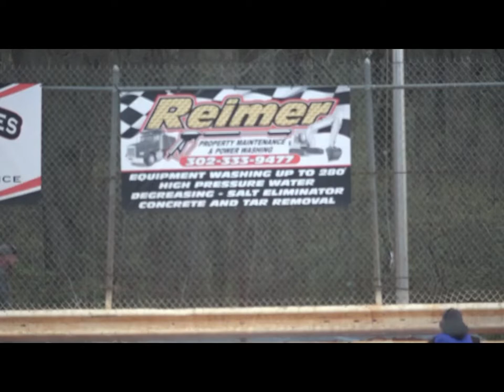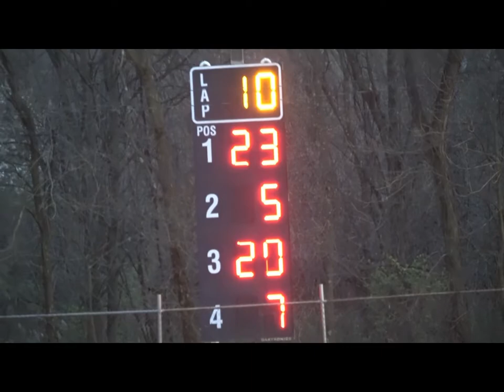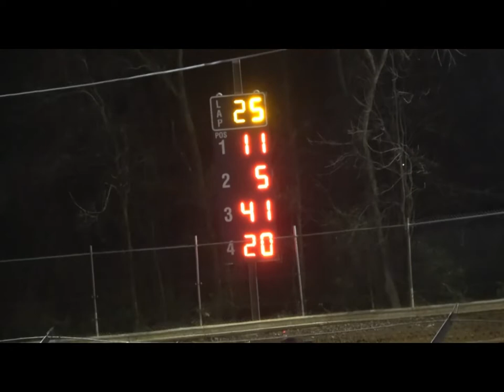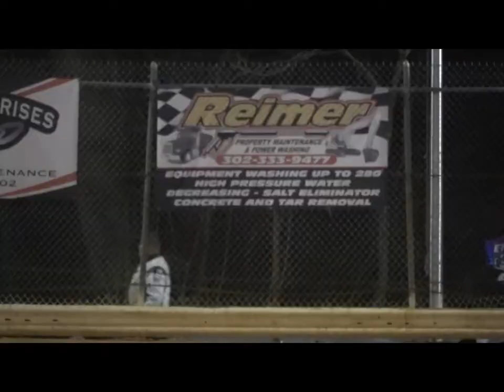600 airport 4 9 2022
600 cc micro spirts at airport speedway4-9-2022